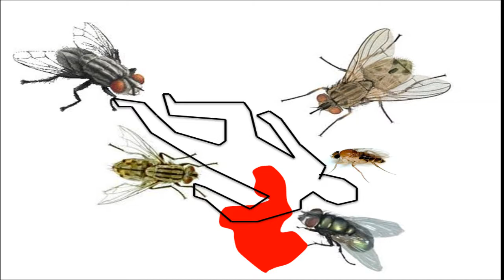Entomología Forense Insectos y su Importancia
Apoya el contenido con una donación por Flow:
La entomología forense o médico legal, es el estudio de los artrópodos asociados con cadáveres, se utiliza, entre otros propósitos, para estimar el tiempo trascurrido desde la muerte o intervalo postmortem